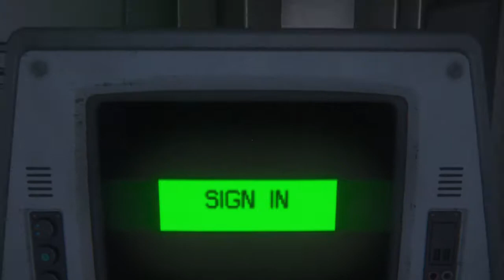Let's Play: 'Alien: Isolation' l Part 5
Well. Better you than me.

In honor of Horror Month October, here's Part 5 of my playthrough of "Alien: Isolation" from Sega on the Xbox One. Being a major fan of the "Alien" series, I'm excited to take you all on a hellish nightmare on the Sevastopol as we, playing Amanda Ripley (daughter of Ellen Ripley), try to solve the mystery of the Nostromo. Oh, and we get to deal with crazed survivors, disturbing androids and deadly Aliens.

This will be a full playthrough with a review at the end.